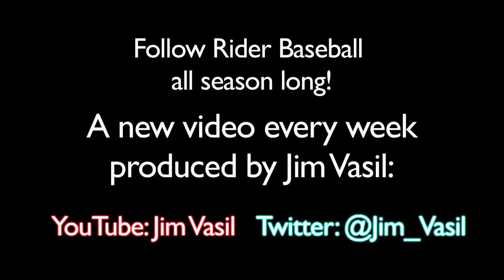Rider Baseball: Get To Know Your 2013 Seniors!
The senior players of Rider Basball introduce themselves and have fun answering some questions about themselves and their teammates! Produced, Filmed and Edited by Jim Vasil